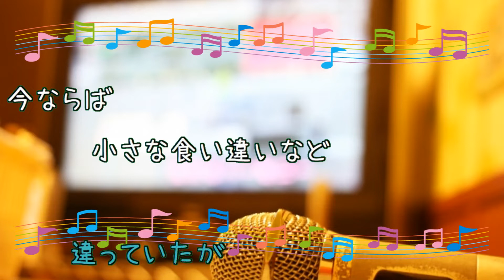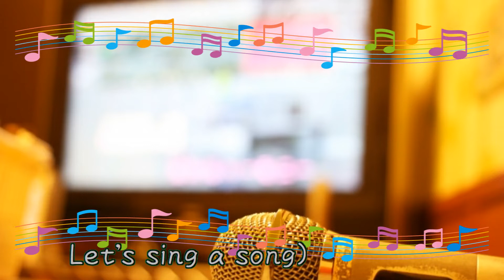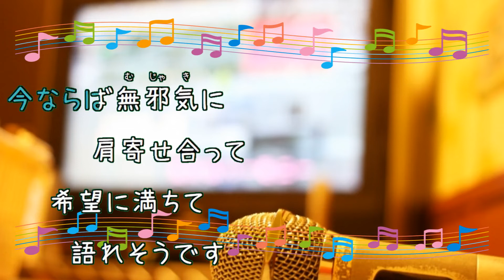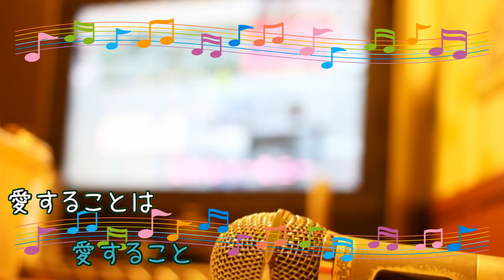もう一度ふたりで歌いたい 和田アキ子 男性キー-2 [歌える音源](歌詞あり ガイドメロディーなし 昭和 1986年 オフボーカル 家カラ karaoke)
キー：A♭major。男性キー-2 G♭major。

44枚目のシングル。

1986年6月25日発売。

作詞：阿久悠 作曲：森田公一

未定

女性キー
未定

PR　訳あり品をお得にお買い物